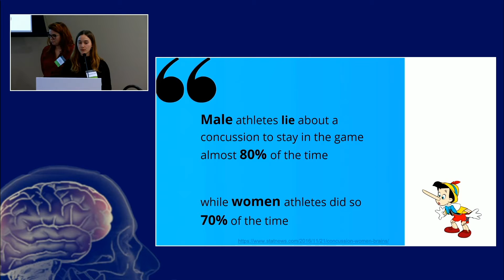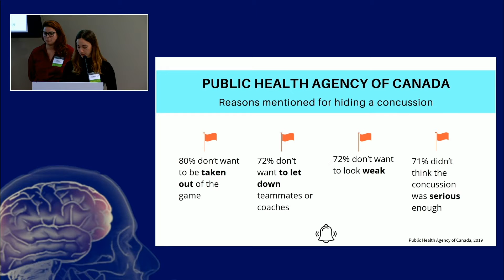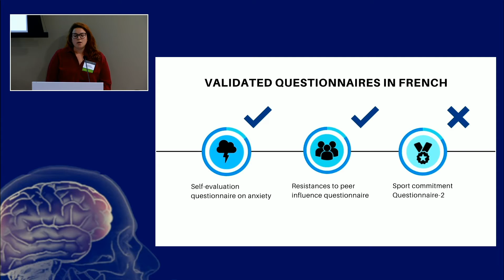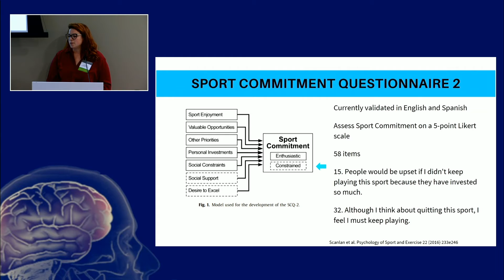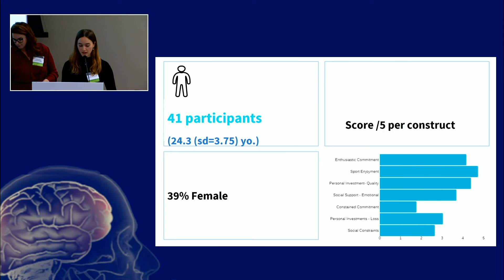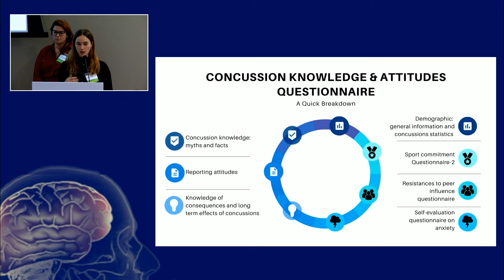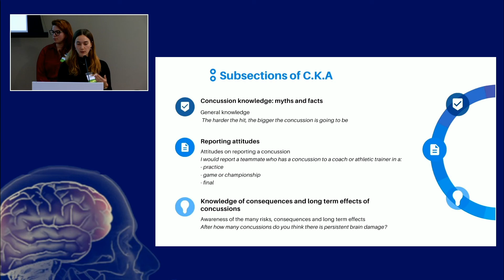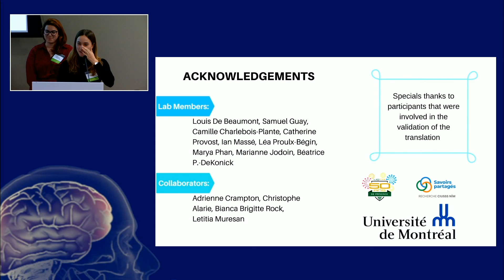Sophie Andree Vinet & Laurie Ann Corbin Berrigan